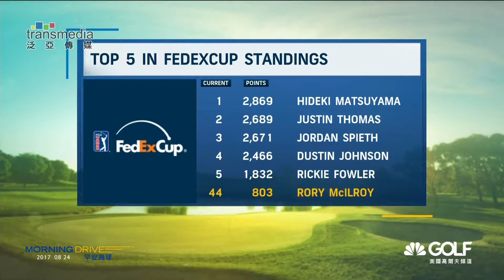2017年8月24日 早安高球 10:00首播 17:00重播